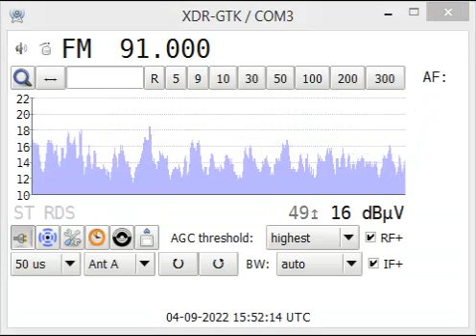fm dx UNID horizontal direction south west - not rractual - not darik - possible italian or sloven